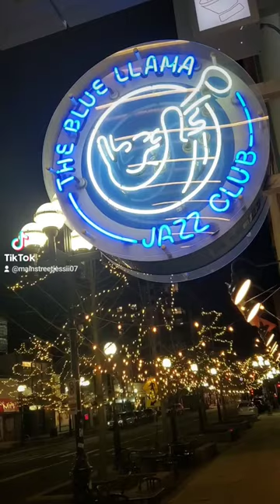La La Land Movie Date | Blue Llama Ann Arbor Michigan